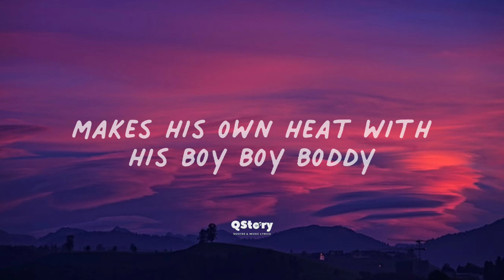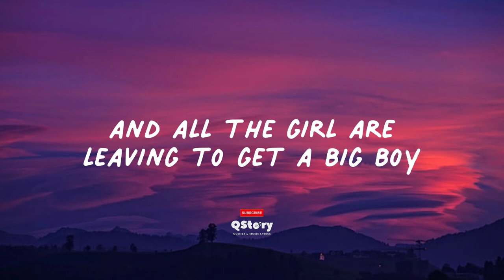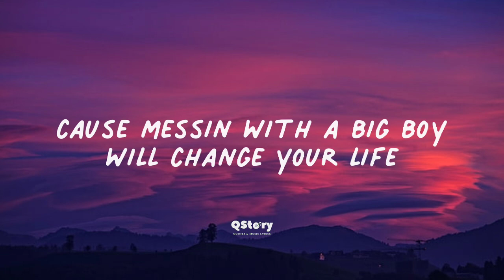SZA - Big Boy (Lyrics)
Big Boy Lyrics -

Winter has arrived y'all, temperature is dropping
And you know what that means, it's cuffing season
That time of year when we find a man to keep us warm through these cold months
But not just any man will do, that's right
We out here looking for some big boys

And when we done, he gonna snore all night